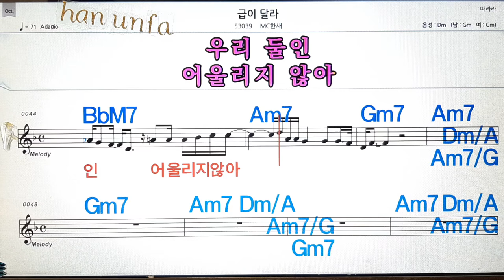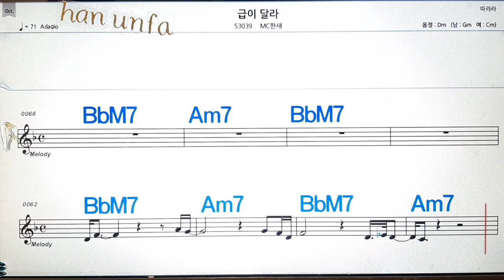급이 달라/MC한새💋노래방, 통기타 , 코드 큰악보, 가라오케, 반주💖Karaoke, Sheet Music, Chord, MR